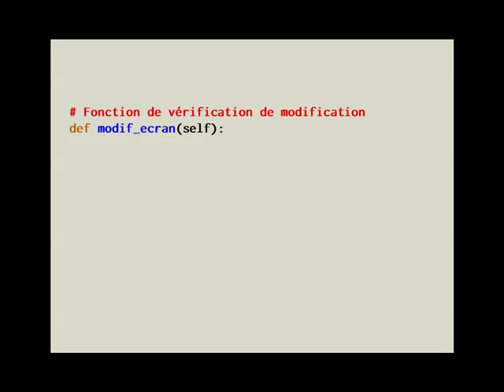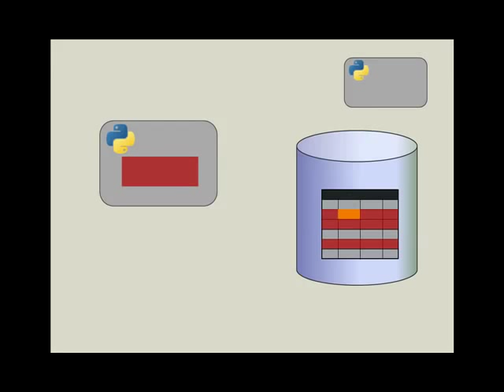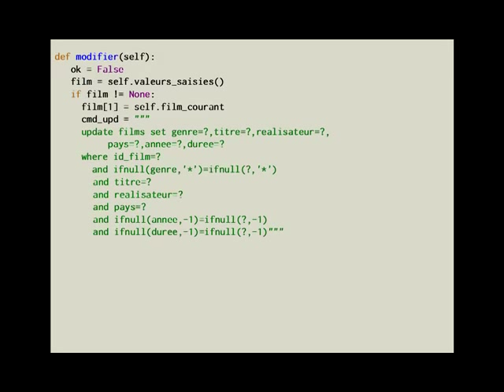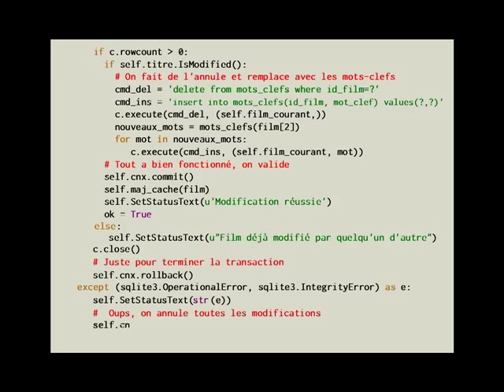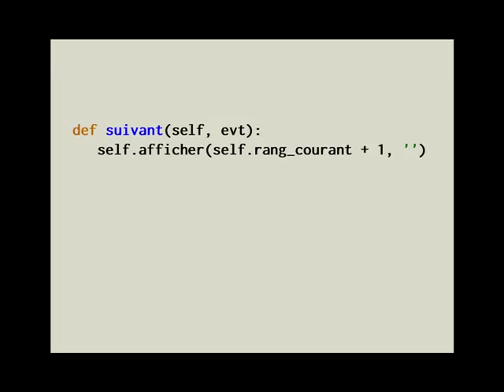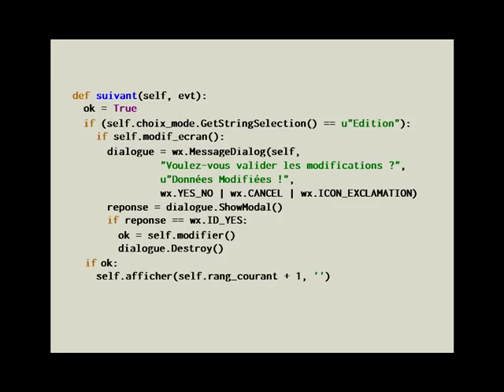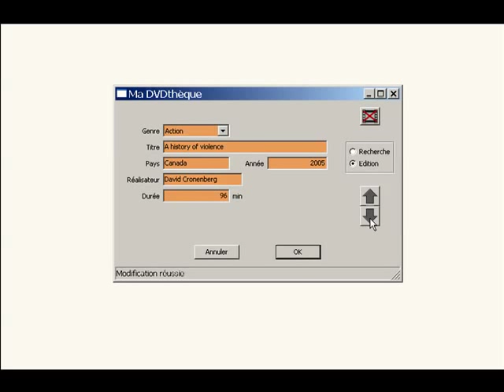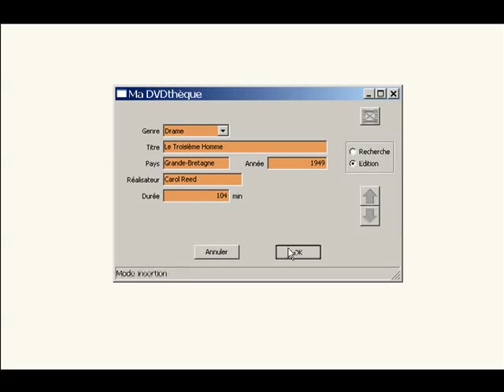Pythonnerie n°29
Tutoriel d'initiation à la programmation avec Python - accéder à une base de données en Python (6) - Application de gestion des données dans une base, mise à jour. Le code intégral de la gestion de DVTthèque est disponible sur developpez.com.